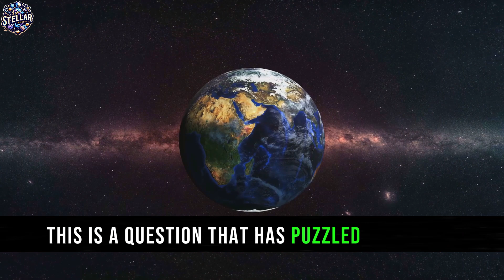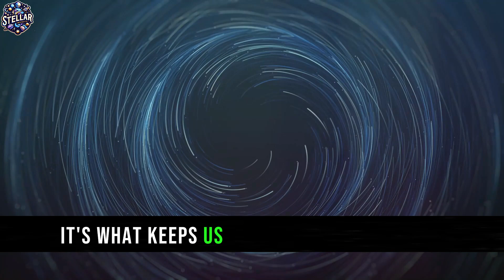Why Don't We Feel Earth's Rotation?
The Earth, our home in the vast cosmos, is a dynamic celestial body with constant motion. Despite hurtling through space at incredible speeds and spinning on its axis, we rarely perceive the Earth's rotation in our daily lives. This essay explores the fascinating reasons behind why we don't feel the Earth's rotation and the science behind this seemingly imperceptible phenomenon.

Centrifugal Force and Gravity:
One of the primary factors contributing to the lack of sensation of Earth's rotation is the delicate balance between centrifugal force and gravity. As the Earth rotates on its axis, objects on its surface experience a centrifugal force pushing them away from the axis of rotation. Simultaneously, gravity pulls these objects towards the Earth's center. The equilibrium between these forces results in a stable environment where we do not feel the rotational effects.

Constant Rotation Speed:
Earth's rotation occurs at a relatively constant speed. Unlike amusement park rides or spinning tops that induce noticeable sensations due to changes in rotation speed, Earth's consistent and gradual rotation does not elicit a perceptible feeling. The smooth, continuous motion of our planet contributes to the lack of awareness of its rotational movement.

Adaptation of the Inner Ear:
The human body possesses a remarkable ability to adapt to consistent motion. Our inner ear, responsible for balance and spatial orientation, adjusts to the Earth's rotation over time. The gradual nature of Earth's rotation allows the inner ear to acclimate, preventing the disorientation that might accompany rapid or irregular motion.

Inertia and Fixed Reference Frames:
Objects on the Earth's surface share its rotational motion due to their connection to the planet. This shared rotation creates a fixed reference frame, where everything, including the atmosphere and oceans, moves in tandem. As a result, the relative motion between objects on Earth is minimal, contributing to the absence of a discernible sense of rotation.

Perception Dominated by Gravitational Force:
Gravity plays a dominant role in shaping our perception of the Earth's motion. The force of gravity pulls objects towards the Earth's center, creating a sense of stability. While we are aware of our weight due to gravity, the rotational forces acting on us are relatively small in comparison, contributing to the lack of perceived motion.

Conclusion:
The Earth's rotation is a fundamental aspect of our planet's existence, shaping day and night cycles and influencing various natural phenomena. Despite the dynamic nature of Earth's motion, our inability to feel its rotation is a testament to the intricacies of physics, adaptation mechanisms in the human body, and the stable conditions that prevail on our planet. The subtle dance between gravitational forces and centrifugal effects creates an environment where we seamlessly coexist with Earth's rotational motion, largely unaware of the cosmic ballet unfolding beneath our feet.

OUTLINE:

00:00:00 “Engaging with Earth's Rotation”
00:01:41 "Getting to Know Inertia"
00:03:27 The Invisible Glue"
00:05:21 "The Centrifugal Effect"
00:07:24 "Summing Up the Spin"